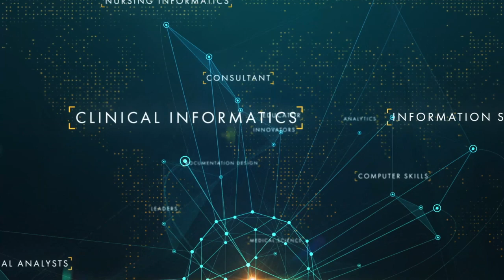Informatics and COVID-19 Impact Part 1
Ever wonder if nursing informatics or healthcare informatics is impacted by COVID? Well, let's chat about it. Learn and be informed about pandemics in informatics life.

This channel is for health informatics and nursing informatics students and career professionals. You can expect weekly highlights about healthcare and technology from real life.
I'm Jen, an informatics nurse specialist of over 7 years, and I work for a large organization. I currently serve as a manager over a Nursing Informatics Department and I'm hear to teach you about the real world of an amazing field!

Credits:
Pictures:
Photo by Rusty Watson on Unsplash
Medical staff giving heart symbols
Image by cromaconceptovisual from Pixabay
Cartoon med staff 4
Married woman checking iPad
Image by William Iven from Pixabay
Image by Mohamed Hassan from Pixabay
Female doctor hallway
Image by Elena Borisova from Pixabay
Female doctor on computer
Image by Jenkyll from Pixabay
 Bed expansion
Woman at computer with mask
Diy masks
Photo by EVG photos from Pexels
Nurse folding arms against wall , wearing PPE
Photo by Gustavo Fring from Pexels
PPE with laptop
Photo by Jonathan Borba on Unsplash
Medical sitting with head down
Photo by Anna Shvets from Pexels
Mask conference
Video by Coverr-Free-Footage from Pixabay
Typing fingers, red and green background
Video of dr.  With glasses on pad
Dr. With wings
Image by Sang Hyun Cho from Pixabay
Scales of justice
Photo by cottonbro from Pexels
Happy person yellow PPE
Image by Mojca J from Pixabay
Woman blowing nose
Video by F1 Digitals from Pixabay
Ekg signals
Photo by Alexander Dummer from Pexels
Woman overwhelmed at computer
Image by Tumisu from Pixabay
Angry man pointing